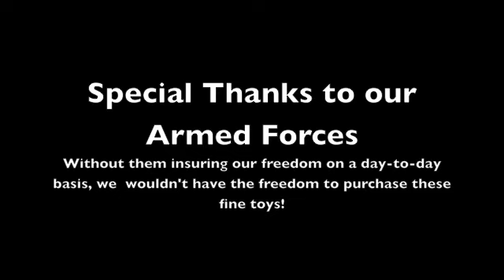OTB Machine Gun VIdeo Compilation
This is a collection of the smaller videos from our website.  These were all filmed at various events